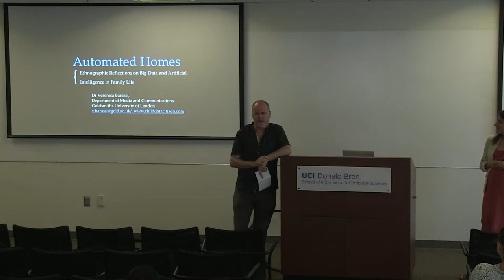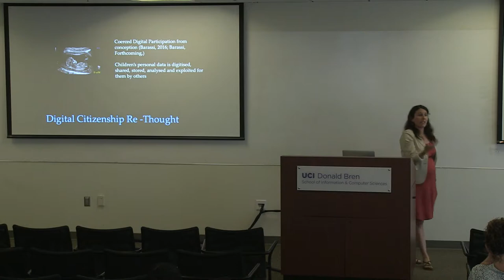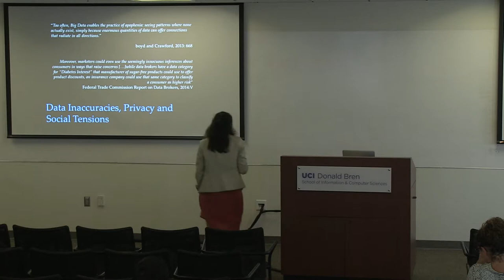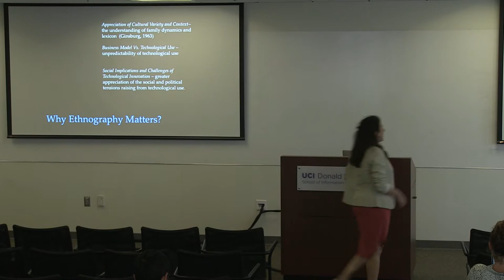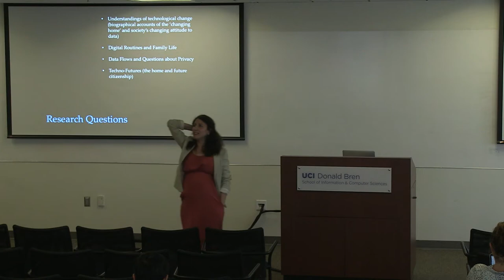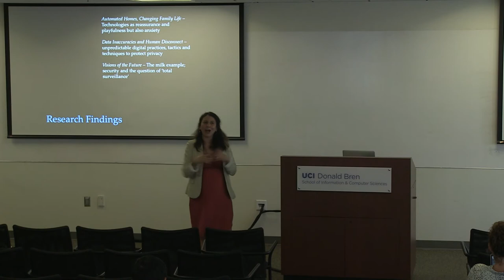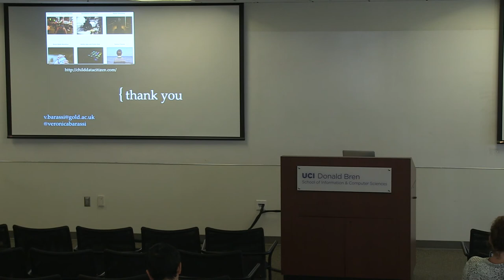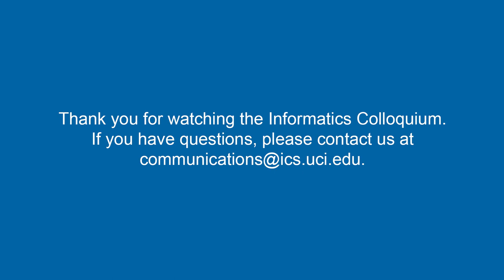Automated Homes - Veronica Barassi, Goldsmiths University of London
Veronica Barassi
Convenor, BA Anthropology and Media Degree, Department of Media and Communications, Goldsmiths University of London

"Automated Homes: Ethnographic Reflections on Big Data and Artificial Intelligence in Family Life"

Abstract:
When we think about family life today it is hard not to think about the way in which the home is being transformed by everyday digital technologies. From smart meters and toys to phone apps and online utility bills the ‘home’ is constantly connected. This talk explores this techno-historical transformation. It will argue that ethnographic research is pivotal in shedding light on the ways in which family life is increasingly being transformed by the ‘datafication’ of everyday experience, as well as by the inclusion of automated services and artificial intelligence technologies.

Drawing on a research project amongst families in the UK and US, the talk demonstrates that ethnographic research can enable us to analyse how families are experiencing the automation of everyday life, how they are critically reflecting on questions about privacy, control and surveillance and how they are imagining their techno-futures. The talk demonstrates that an ethnographic perspective is of central importance in the study of Big data and artificial intelligence, as it can shed light on the unpredictability of technological use and on the fact that technological use is directly interconnected to both personal and cultural values.

Bio:
Dr Veronica Barassi is a faculty member and the Convenor of the BA Anthropology and Media Degree in the Department of Media and Communications, Goldsmiths University of London. Her research expertise covers the anthropology of digital cultures, digital ethnography, civic engagement and digital media, big data and everyday life. She is one of the founders of the Goldsmiths Media Ethnography Group and principal investigator on the ‘Social Movements and Media Technologies: Present Challenges and Future Developments’ ESRC Seminar series. She is also the chair of the E-Seminars of the Media Anthropology Network of the European Association of Social Anthropology.

Dr Barassi’s work has focused on the relationship between digital citizenship and media technologies. Her research has appeared on top ranked international journals and she is the author of Activism on the Web: Everyday Struggles against Digital Capitalism (Routledge, 2015). Whilst in the past her research focused mostly on activism, inthe last two years she has been working on the Child | Data | Citizen project, which investigates the increased production and exploitation of citizen’s personal data from the family home.